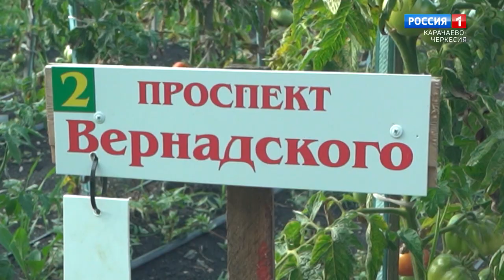"Утро России" (на карачаевском языке) 18.10.2023